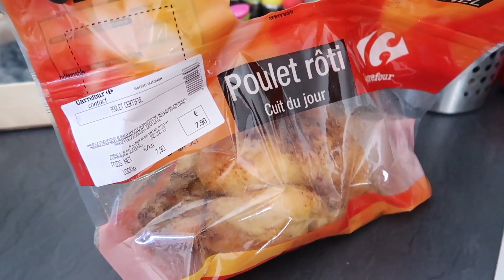BIENTÔT DES AU-REVOIR ! / Family Vlog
BIENTÔT DES AU-REVOIR !
Veille de la rentrée et séances de jeux et calins avec les chiots.

Et certains peuvent être des placements de produits (auquel cas la mention "cette vidéo inclut une communication commerciale" apparait en début de vidéo)